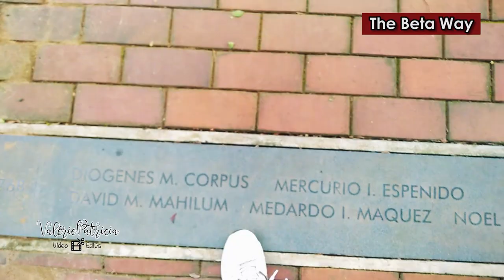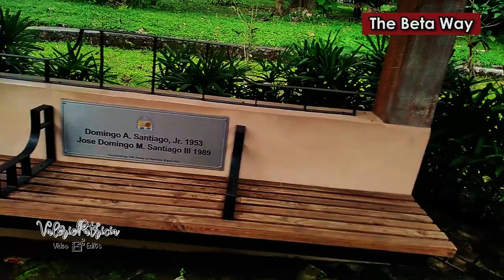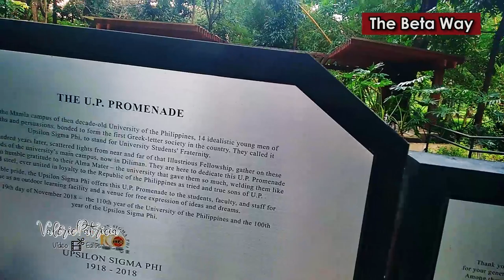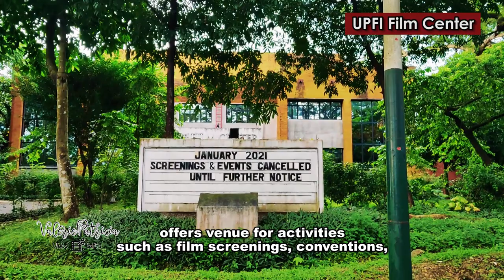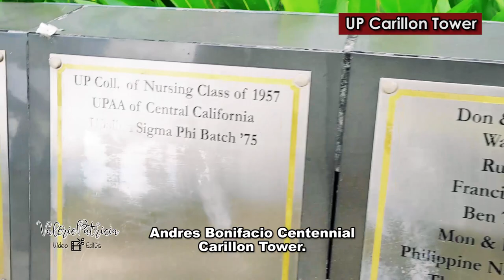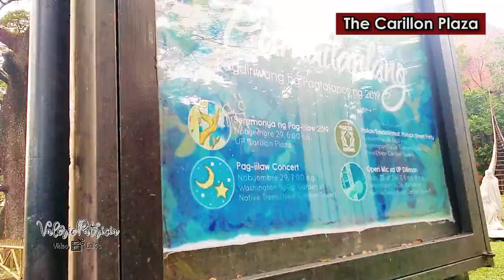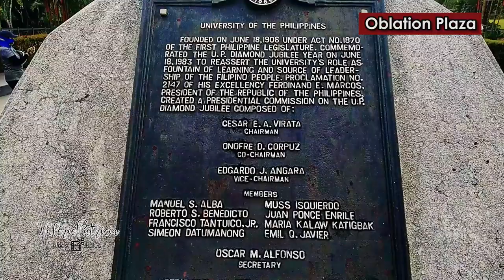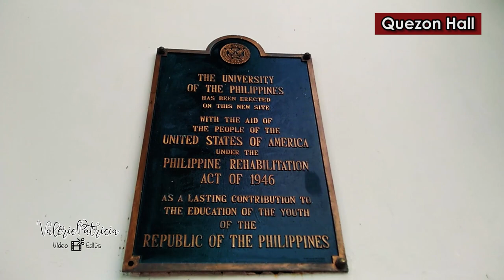WALKING TOUR 2021 | UP DILIMAN CAMPUS (Part 2) | VP VideoEdits